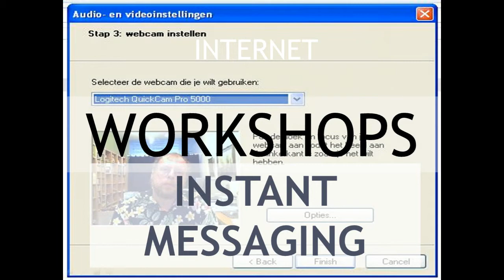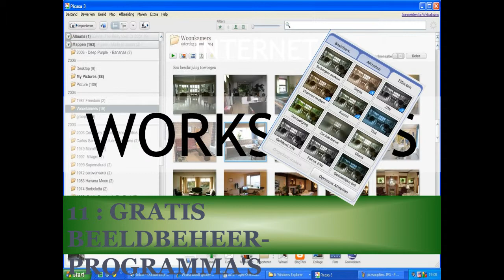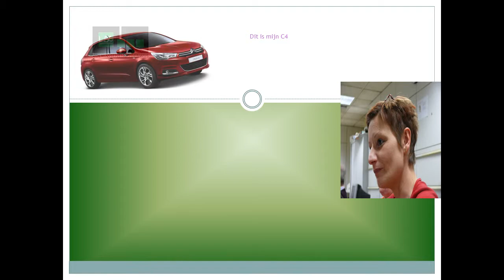Internet Workshops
Internet Workshops, LBC Antwerpen, september 2011